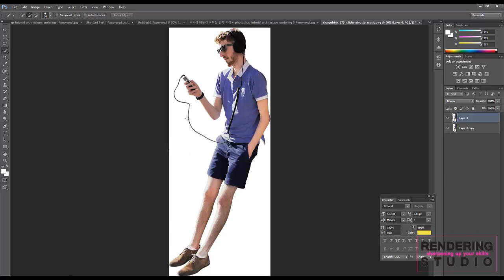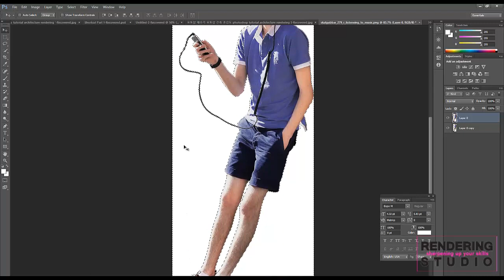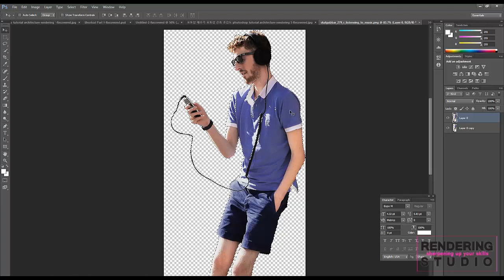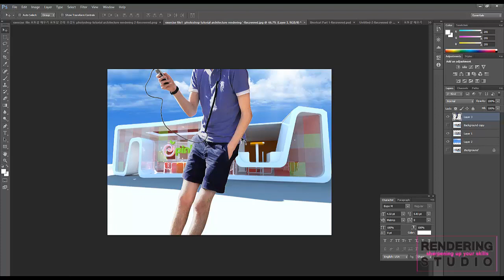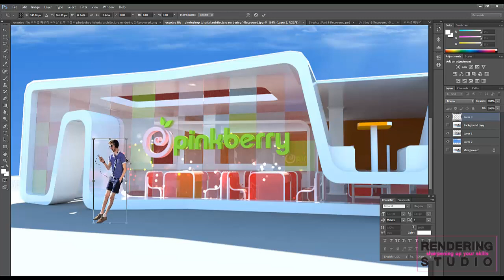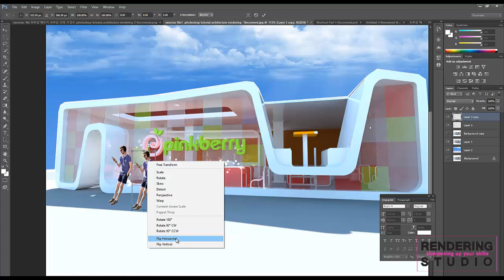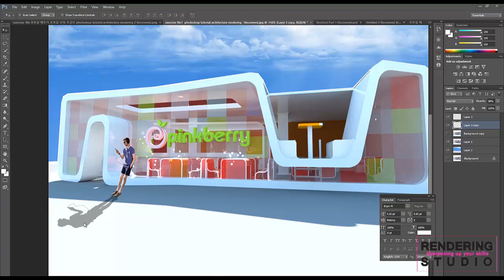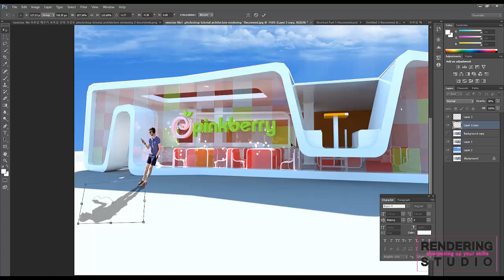포토샵으로 건축 조감도 꾸미기 Photoshop Tutorial Architecture Rendering Part 2[ENG Sub]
안녕하세요 레비입니다. 제가 여름에 강아지도 안걸리다는 감기 몸살이 심하게 걸려서 일주일째 골골되다 조금 나아져서 오랜만에 포토샵 강좌를 업데이트 합니다. 목상태가 안좋은 관계로 길게하고 싶었는데 그렇게 하지 못했내요 ㅠㅠ 이번시간은 저번 포토샵 강좌에서 하다 마무리 못한 건축 조경도를 포토샵으로 꾸미는 방법에 대해 알아보도록 하겠습니다. 저번 시간에는 포토샵에 있는 레소 (Lasso) 툴과 이미지 변형 (Free-Transform)을 이용해 원래 가지고 있던 건축 조경도의 배경을 삭제하고 새롭게 하늘 이미지를 추가하는데까지 진행 했었습니다. 이번 시간에는 하얀 배경 삭제하는 방법과 그리고 저희가 작업하던 조경도에 사람 추가하는 방법 그리고 그림자 효과를 주는 방법에 대해 알아 보겠습니다.

혹 연습하시고 싶으신 분들을 위해서 파일 추가하니 필요하신 분들은 받아서 연습해 보시면 좋으실거 같습니다.

제가 건축쪽에 일하고 있어서 이번에 진행되는 포토샵 강의에 예시로 쓰일 이미지는 건축 조감도입니다. 건축에서도 조감도 조경도 작업이 많이 있기 때문에 포토샵을 아는건 이제 필수이기도 합니다. 건축 렌더링이 많이 발전해서 사실상 렌더링 잘하면 이런 포토샵으로의 리터칭 기술이 많이 필요없기도 하지만 사실상 완변한 렌더링에는 많은 시간이 필요하기 때문에 아직도 많은 건축 사무소에서는 기본적인 베이스 렌더링후 포토샵 리터칭으로 조감도 조경도 작업을 하고 있습니다.

초보분들을 위한 포토샵 강의이기때문에 간단하게 포토샵을 이용한 건축 조감도 꾸미는 방법을 보여드릴 예정입니다. 배우신 툴을 이용해 시간을 투자하시면 더 멋진 건축 조감도를 만들실수 있다고 생각합니다.